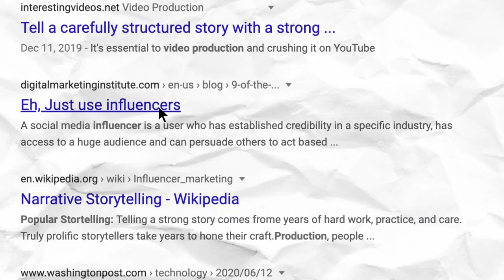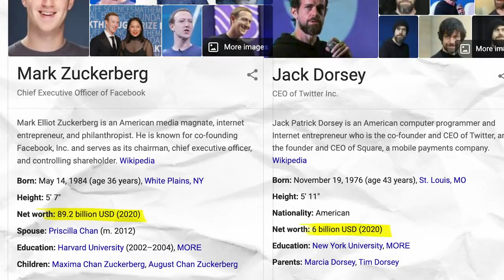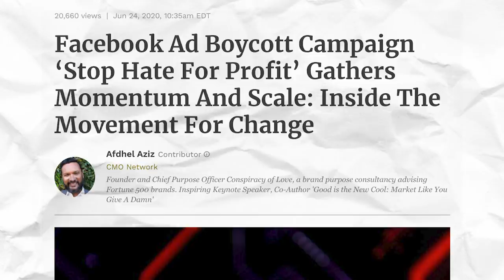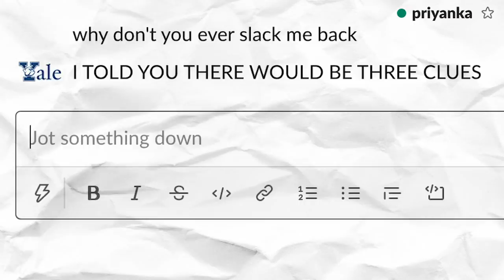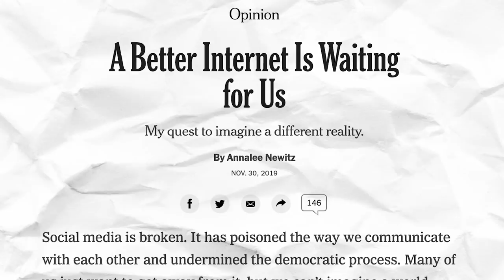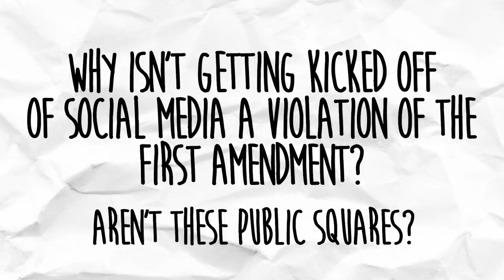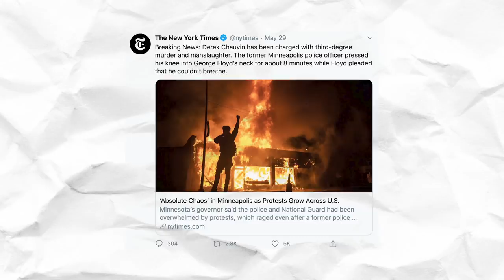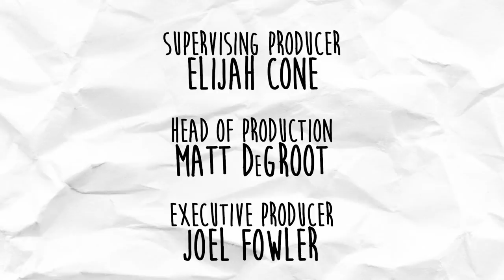Hank Green Asks About Free Speech and Censorship on Social Media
YouTuber Hank Green has a question: Can social media sites violate the first amendment? Join us as we search for an answer with Former Reddit CEO Ellen Pao, author and activist Eli Pariser and ACLU attorney Mohammad Tasjar.